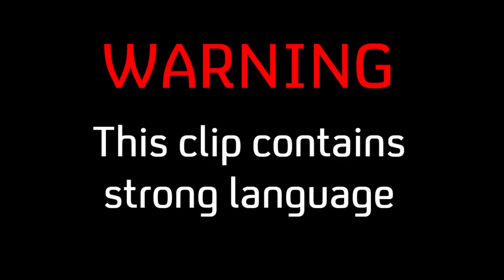Misfits | Jess Punches Alex. Alex Asks Jess Out.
That new one Alex finally asks our Jess out. Why's it taken so frickin' long?